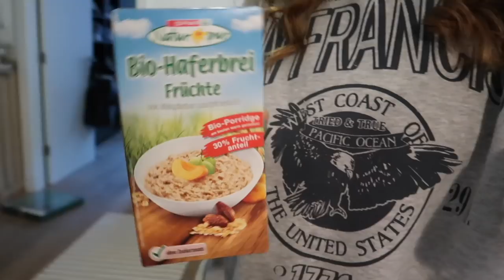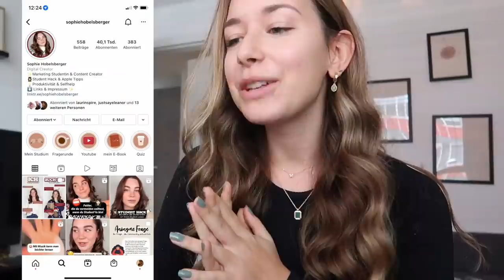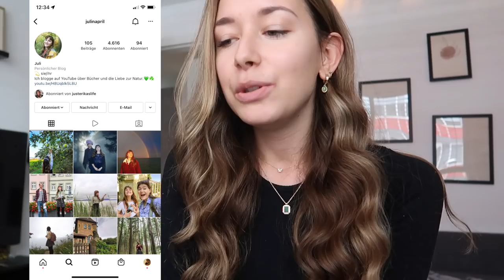FIRST DAY OF VLOGMAS // Ein Uni Tag in meinem Leben, Weihnachtsdeko, Buckeltlist, Uni Motivation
Wer freut sich auf Vlogmas? 🥰

🎊 Wie du am Gewinnspiel teilnehmen kannst:
Vom 1. bis 24. Dezember 2021 laden wir insgesamt 24 Videos hoch 🎬

✅ notiere dir aus allen 24 Videos insgesamt 24 Buchstaben und bringe sie in eine sinnvolle Reihenfolge

(Gewinnspiel läuft bis einschließlich 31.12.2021)

🎉Falls du gewonnen hast, wirst du von uns ab dem 1.1.2022 kontaktiert 🎉 Wir wünschen dir viel Glück 🍀

Mein Equipment:
Meine Kamera*